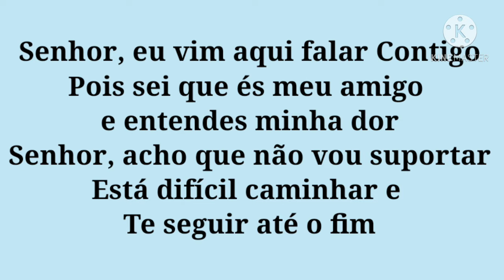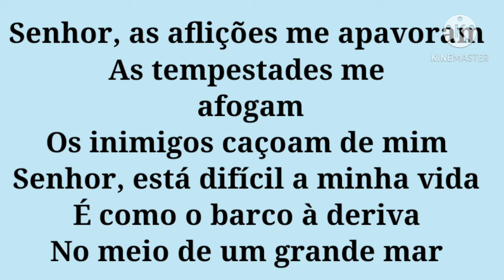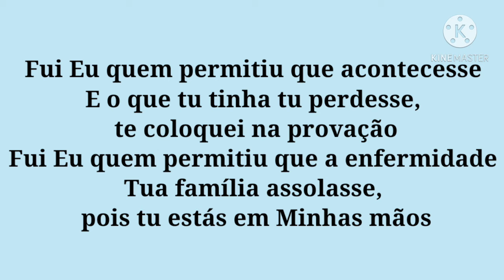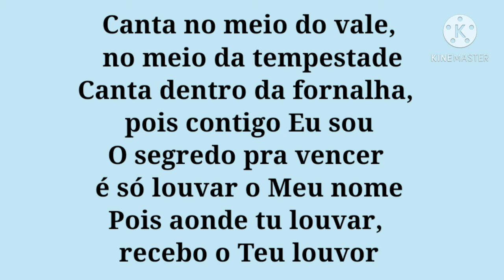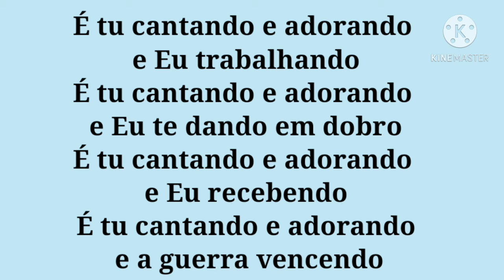Conversando com Deus- Maurizélia | Voz e Letra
Olá gente, sejam bem-vindos

Esse é o primeiro vídeo do meu canal, espero que gostem 😊

Deus abençoe!

Letra:

  Maurizélia

Senhor, eu vim aqui falar Contigo
Pois sei que és meu amigo e entendes minha dor
Senhor, acho que não vou suportar
Está difícil caminhar e Te seguir até o fim

Senhor, as aflições me apavoram
As tempestades me afogam
Os inimigos caçoam de mim
Senhor, está difícil a minha vida
É como o barco à deriva
No meio de um grande mar

Deus, fala comigo, Tu és o meu alento
Fala comigo, quebra esse silêncio

(Aí, Deus fala assim pra você)

Filho, hoje Eu desci só pra você
E decidi te responder e acalmar teu coração
Não temas, Eu não perdi o controle
Eu quem permito a tua noite e estou na situação

Fui Eu quem permitiu que acontecesse
E o que tu tinha tu perdesse, te coloquei na provação
Fui Eu quem permitiu que a enfermidade
Tua família assolasse, pois tu estás em Minhas mãos

Mas, serei Eu que vai chegar de surpresa
Serei Eu que vai entrar na peleja
Serei Eu que o quadro vai mudar
Serei Eu que o que está fora, de repente, vai por no lugar

Aquieta, te acalma, Me dá glória
Pois Eu já Me levantei por ti
Tranquiliza, faz a obra
Pois quando Eu me levanto é só pra agir

É tu cantando e adorando e Eu trabalhando
É tu cantando e adorando e Eu te dando em dobro
É tu cantando e adorando e Eu recebendo
É tu cantando e adorando e a guerra vencendo

Canta no meio do vale, no meio da tempestade
Canta dentro da fornalha, pois contigo Eu sou
O segredo pra vencer é só louvar o Meu nome
Pois aonde tu louvar, recebo o Teu louvor